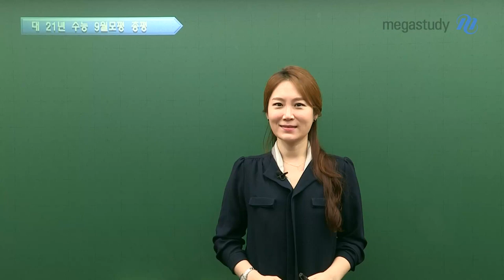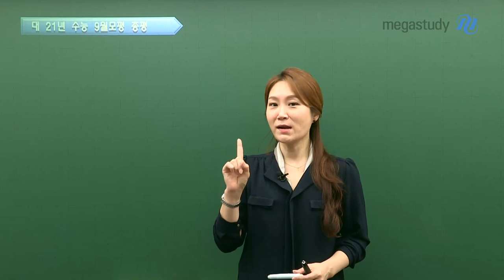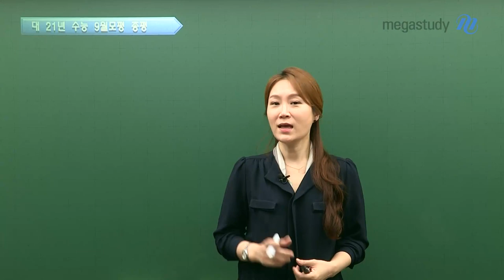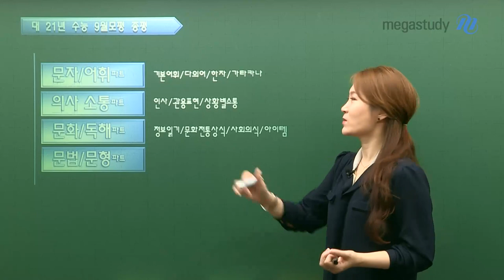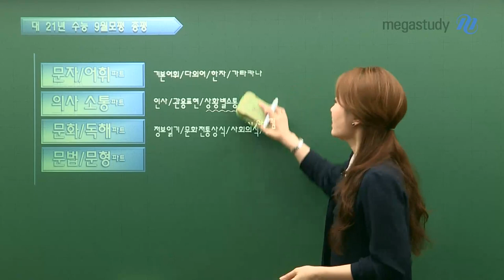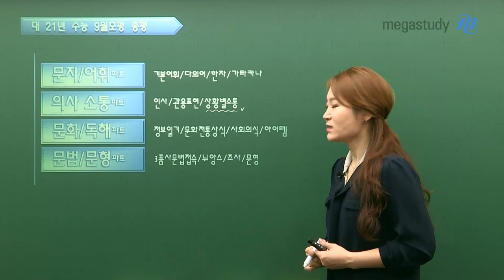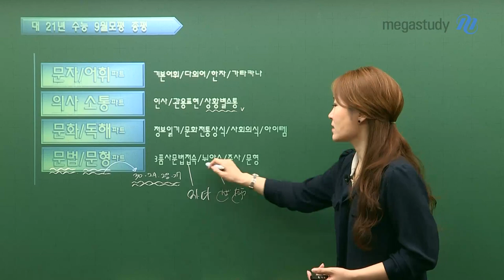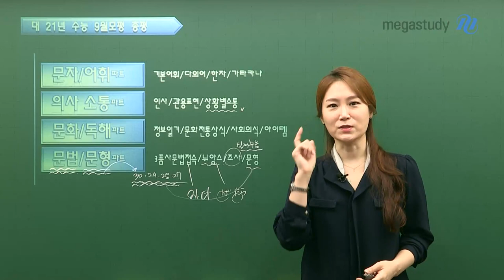[메가스터디] 일본어 이선옥쌤 - 2021학년도 9월 모의평가 제2외국어영역 총평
9월 모의고사, 수고 많으셨습니다 여러분!

- 굵직 굵직한 타이틀의 문법이 무난한 정도의 수준에서 출제
- 허를 찌르는 문항들 출제

문항 특이사항
1. 문자/어휘 - 기본어휘, 다의어, 한자, 가타카나
ㄴ기존 기출처럼 난이도가 쉬웠던 편

2. 의사소통 -인사/관용표현/상황별소통
ㄴ 자잘자잘한 부분에서의 함정이 있었음

3. 문화/독해 - 정보읽기/문화전통상식/사회의식/아이템

4. 문법/문형 - 3품사 문법접속/ 뉘앙스/ 조사/ 문형
ㄴ전형적으로 중요한 문법 포인트 중심으로 출제

이선옥 선생님 총평을 통해,
9월 모의고사 일본어 출제 문항을 세세하게 분석하고,
앞으로의 학습방향을 잡고 나아가시길 바랍니다!

▶이선옥 선생님에 대해 더 알고싶다면?